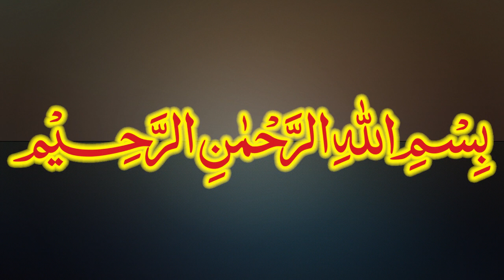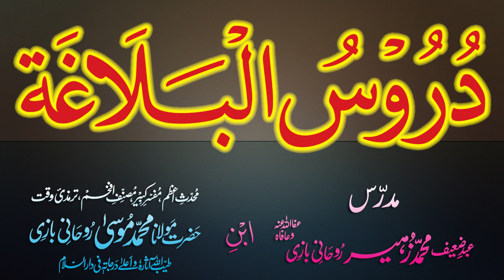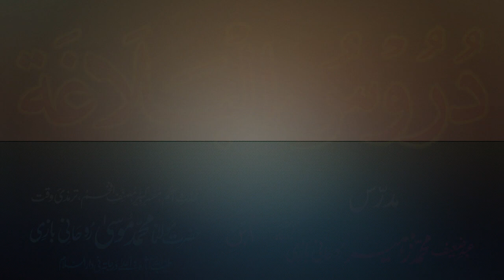Duroos-ul-Balagha Dars - 48 - page - 059 - by Maulana Muhammad Zuhair Albazi - 16/12/2012